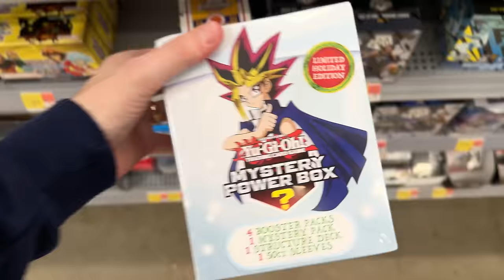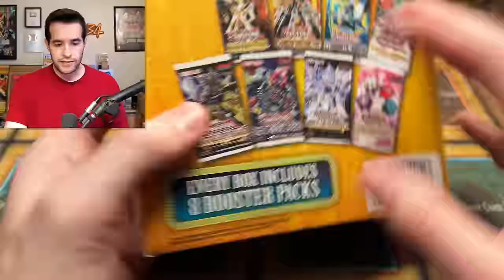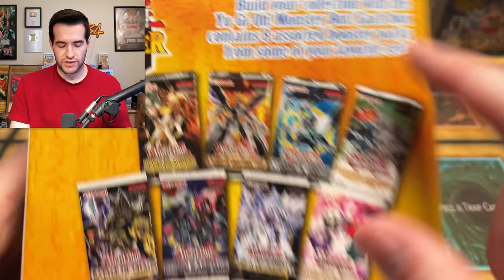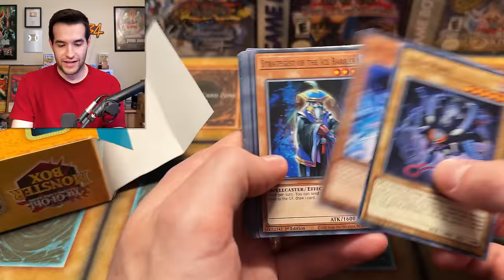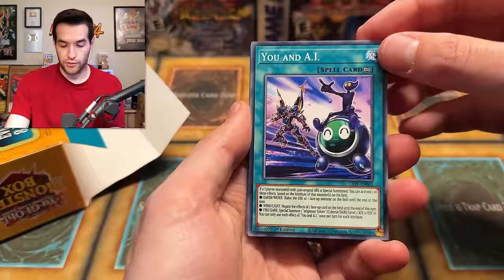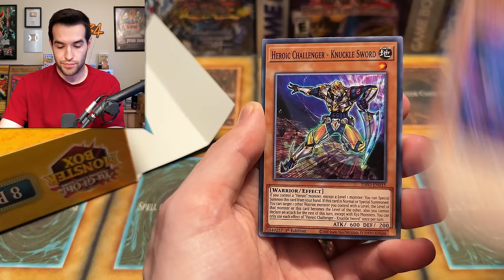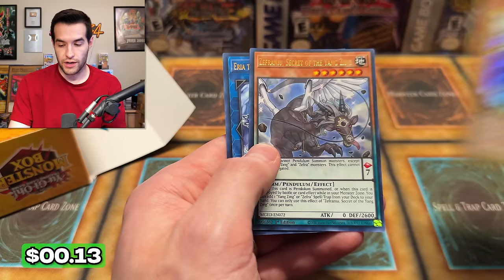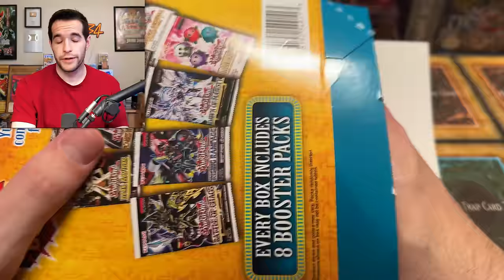Opening NEW Walmart Monster Boxes! (They Suck)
➤TCGPlayer Link!